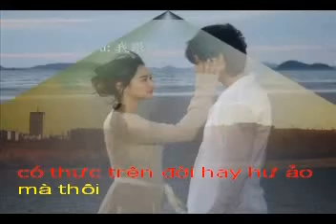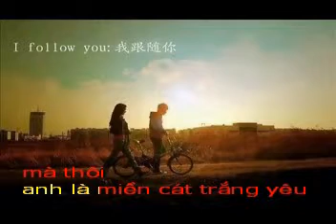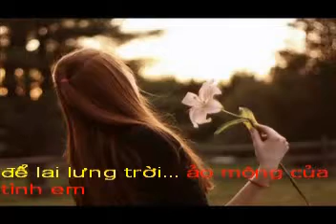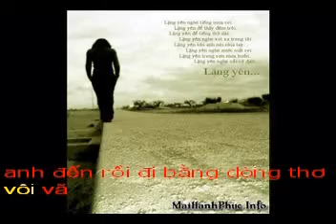ANH LA AI - Tho BINHYENCHOEM - Pho nhac HAI ANH Karaoke.avi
ANH LÀ AI???
Thơ viết bởi: Binhyenchoem
 Phổ nhạc,hoà âm,làm clíp thể hiện: HẢI ANH

Giữa chốn bụi trần anh là ai thế nhỉ?
Có thực trên đời hay hư ảo mà thôi
Anh là miền cát trắng yêu thương ...
hay sa mạc gầy của nắng?
Mang tiếng sét ái tình làm chấn động tim em...

Dòng thơ tình như gió bay lồng lộng
Như núi lửa trào cao vút giữa hư không
Để con sóng tình em bồng bềnh nghiêng ngả
Sóng cuộn trào những điệp khúc yêu thương...

Anh đến rồi đi bằng dòng thơ vội vã
Để lại lưng trời...
.Ảo mộng của tình em ...